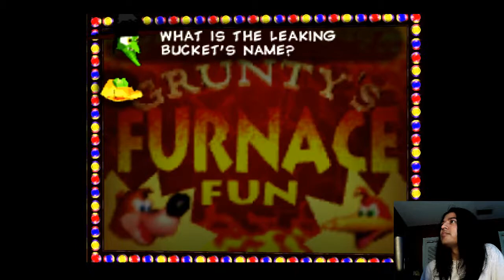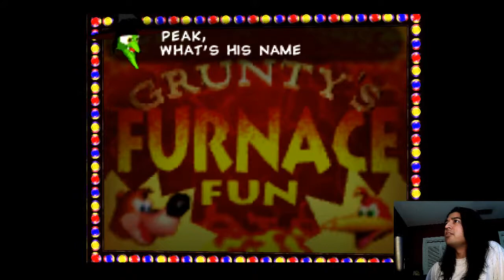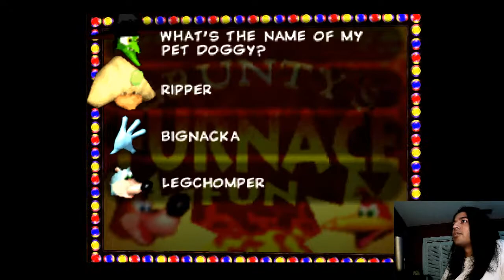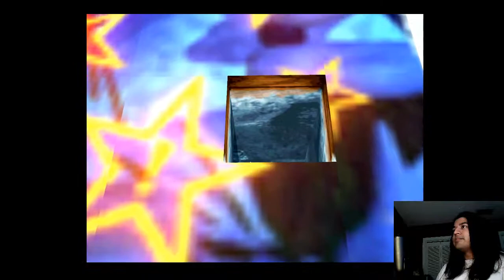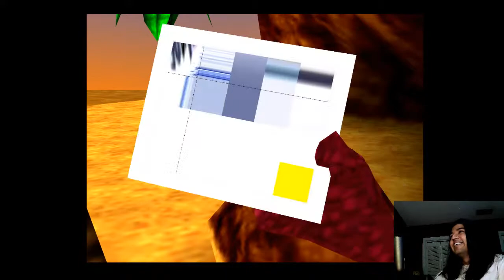Banjo Kazooie: Part 4 - Finale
Playing Banjo Kazooie.